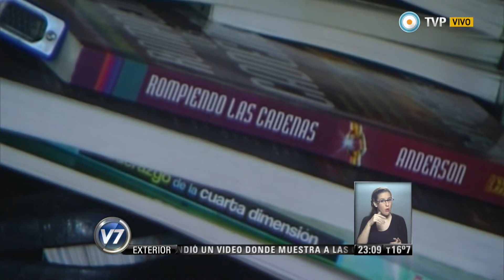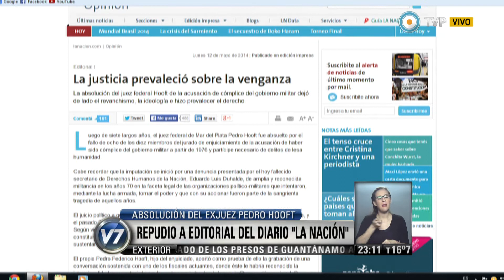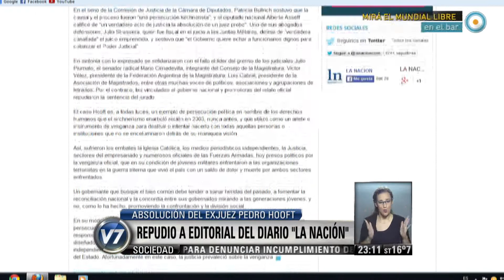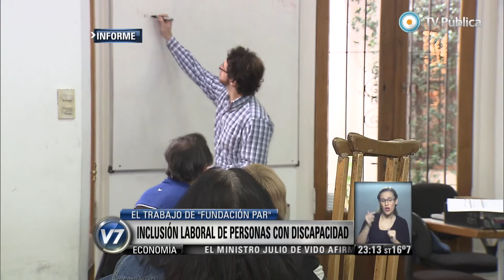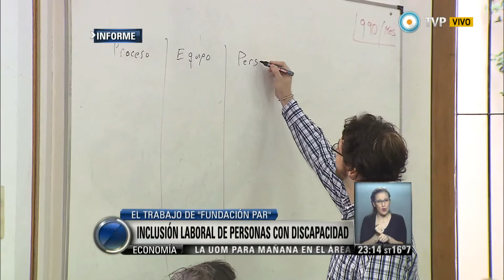Visión 7 Resumen - Parte 1 del 12-05-2014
Visión 7 Resumen con toda la información que hay que saber para el cierre del día. Con la conducción de Pablo Camaití, y producción integral de la Gerencia de Noticias de Canal 7, con la participación de los columnistas: Gabriela Previtera en deportes, Esteban Magnani con las novedades tecnológicas, Maxi Martina con Visión 7 Rock, y en el móvil Eduardo Salim Sad. Emitido por Visión 7, noticiero de la TV Pública argentina, el lunes 12 de mayo de 20124.